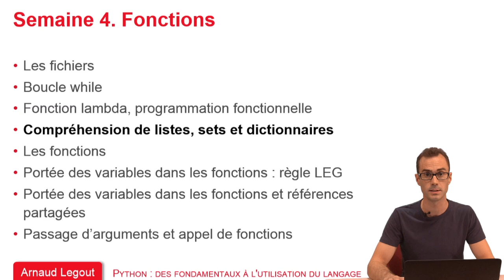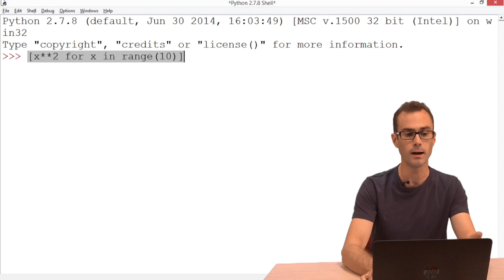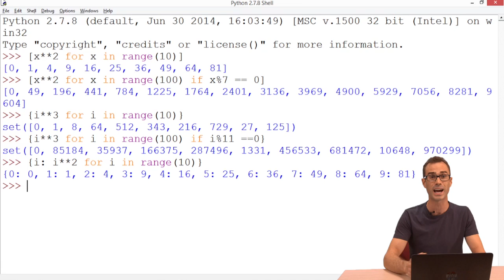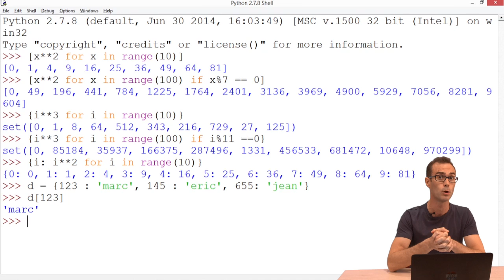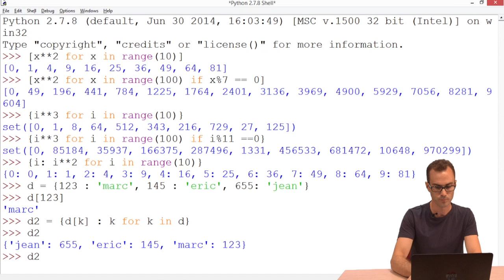4.4 Compréhension de listes, sets et dictionnaires